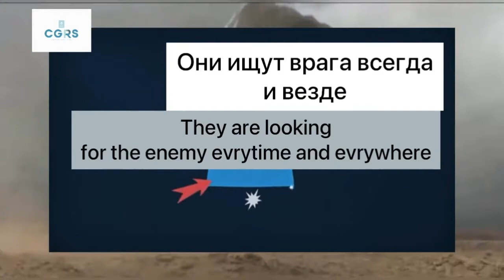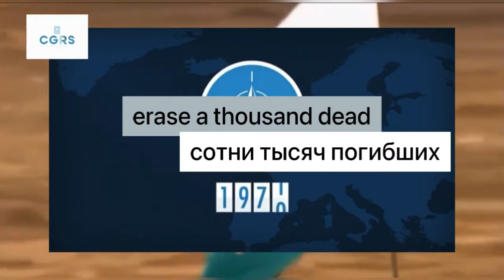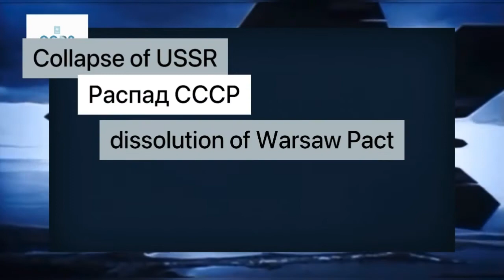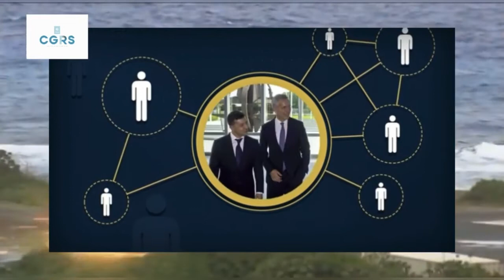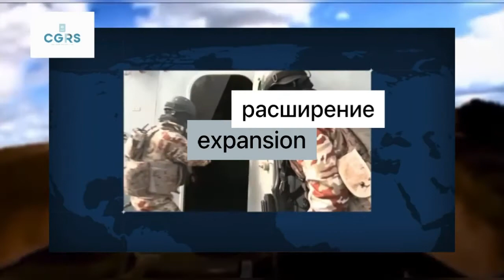Verbovskyi Vadym Image of Enemy: NATO's eastward expansion and Russian reaction#NATO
On the eve of the 90th anniversary of Mikhail Gorbachev (born March 2, 1931), as well as the 30th anniversary of the dissolution of the Warsaw Pact (February 25, 1991), our eyes once again, and not without reason, turn to the causes and consequences of the expansion NATO in Eastern Europe, which, in turn, was accompanied by increased military and political pressure on Russia in the first half of the 21st century.
We are interested in the events that led to the fact that NATO, as an anti-Soviet military-political bloc, after the collapse of the Soviet Union, not only did not cease to exist, but significantly advanced deep into Eastern Europe and came close to the borders of Russia. As a result, we observe that the emergence of a military threat from the North Atlantic alliance in the 1920s. XXI century, not an illusion, and not possible theorizing, as it seemed to many, back in the 90s. XX century, but the harsh reality of modern international relations. For many analysts in Russia and not only, NATO's offensive to the East is the result of a mistake, and possibly a betrayal, based on colossal naivety turning into stupidity that the Soviet ruling class committed more than thirty years ago.

Идея, монтаж и все остальное: ВСЕ САМ.